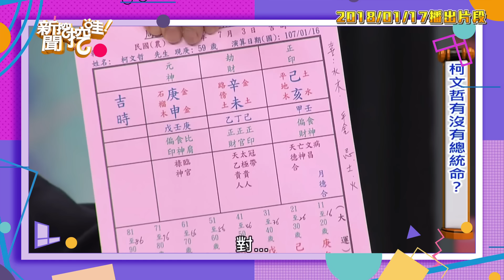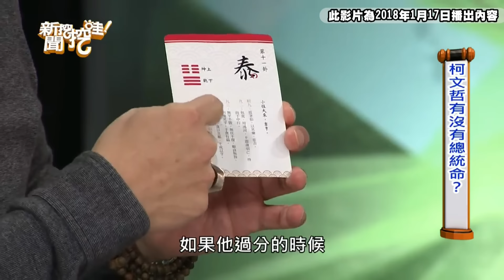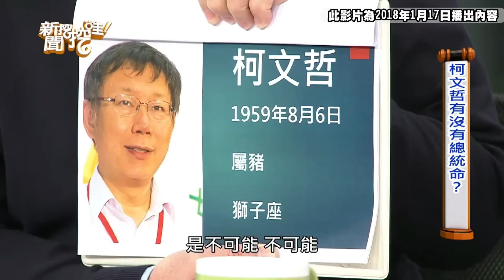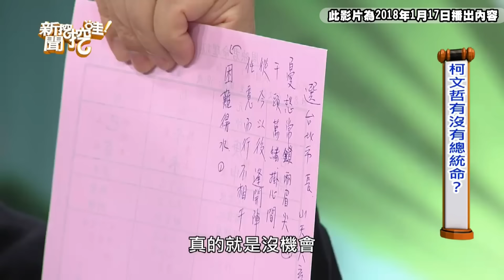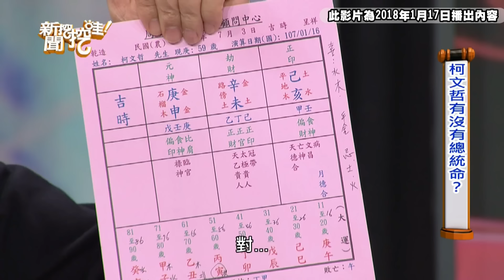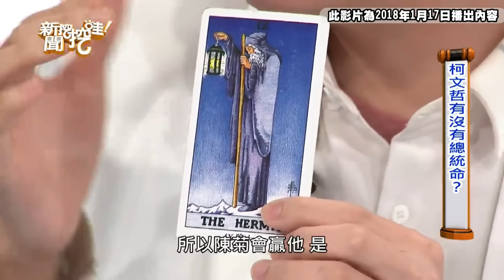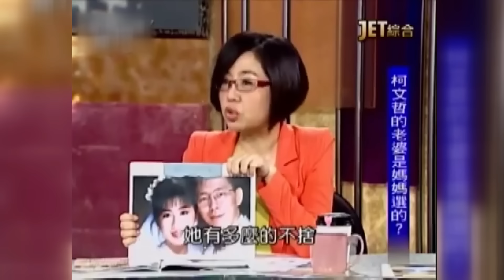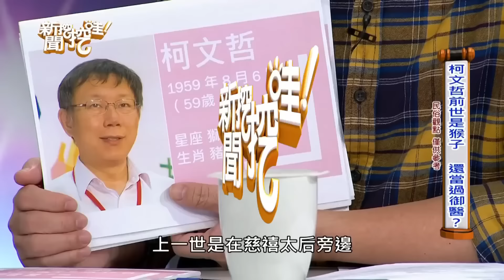65歲柯文哲羈押台北看守所！11年前落淚受訪驚言「沒有坐牢不能選總統」？對比京華城案現狀「二度上銬」不勝唏噓！命理師神預言「人生空亡」運勢全滅總統命無望了！【新聞挖挖哇】重磅回顧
立刻轉發！！10年光陰太殘酷了！今年虛歲66歲的民眾黨主席柯文哲被預言步入空亡命格！
沒想到生日剛過就因京華城案二度上銬！對比11年前受訪的驚人畫面曝光！
當時柯文哲父親為何就相當反對他從政...？
曾經懷抱崇高的政治理想，甚至調侃自己沒有坐牢不能選總統？
如今羈押台北看守所的現況令人不勝唏噓...！